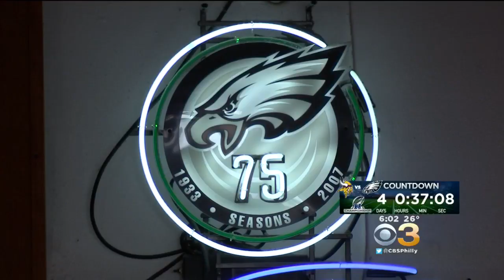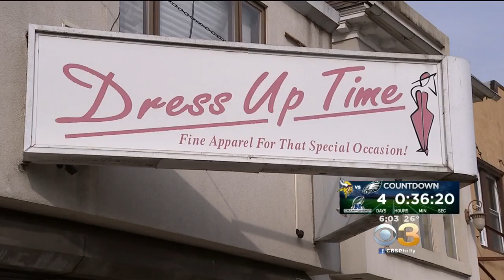Eagles Victory Could Mean Big Crowd At Busy Mayfair Intersection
CBS3's Greg Argos reports.